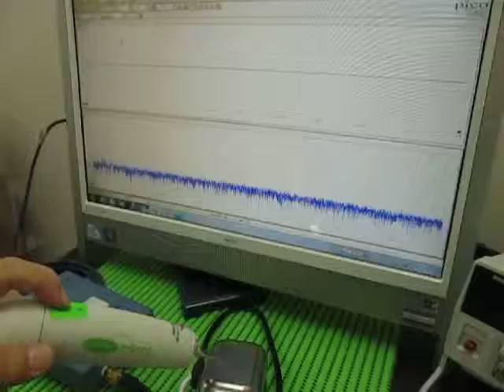超音波‹応用›実験 Supersonic wave experiment